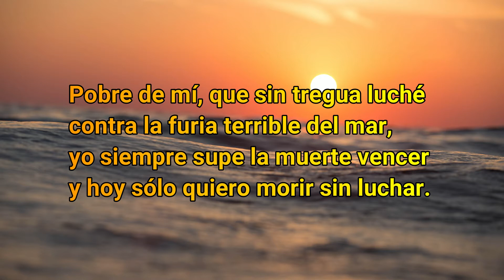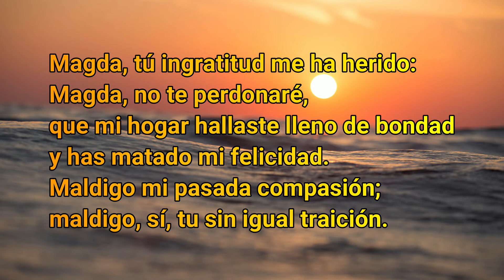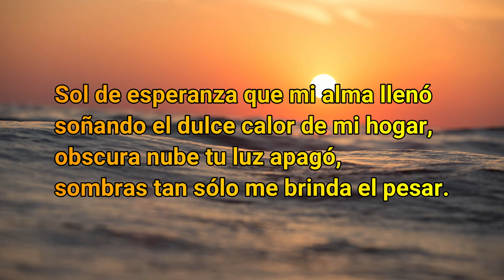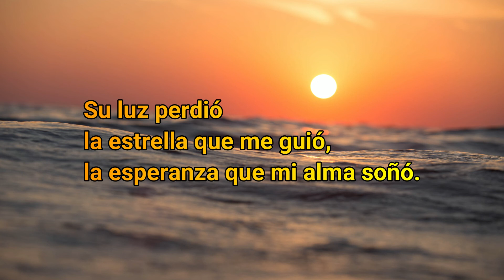Capitana, la - 1928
Zarzuela en dos actos. Estrenada en 1928
Compositores: Cayo Vela Marqueta y Enrique Brú Albiñana
Libretistas: Luís Fernández García "Fernández de Sevilla"  y Anselmo Cuadrado Carreño
Intérprete Pepe Andreu

Canal recomendado: @zarzuelaoro